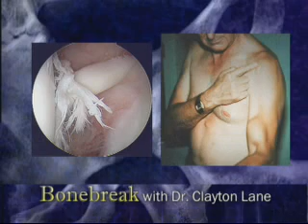Biceps Tendinitis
One minute description of a common cause of shoulder pain and how it is treated.